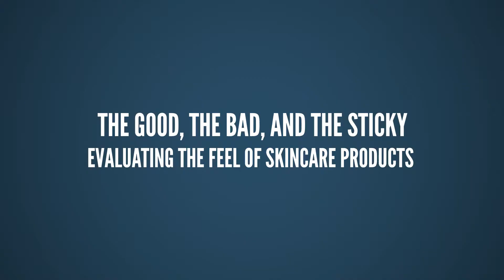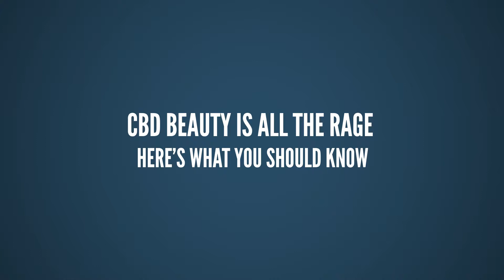First NYC livestreams start Wed!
I'll be in New York City next week! I'm so excited to attend the in-cosmetics North America exhibition for a second year. I’ve got a fantastic lineup of people we’re going to chat with via livestream and there will be plenty of beauty + science. Here is the schedule --

-Evaluating The Quality Of Skincare Products - October 23rd @ 11:30 - Mark Chandler
-Color Correction, Strobing and Radiant Blurring - October 23rd @ 1PM - Josie Casto
-How To Read Labels With The INCI Naming System - Joanna Nikitakis
-Can Stress And Lack Of Sleep Affect Skin - October 23rd @ 3:00 Dr Claudia Aguirre
-Finding Beauty Products That Are Good For The Planet - October 24rd @  10:45 Jay Bolus
-Tips On Starting A Cosmetic Line From A Beauty Pro - October 24th @ 1:45 Karen Young
-Cannabis in Beauty - October 24rd @ 3:00 Pierre Killeen

We'll be doing a Q&A at the end of each session so you'll get a chance to ask these folks your questions. I hope you can join!